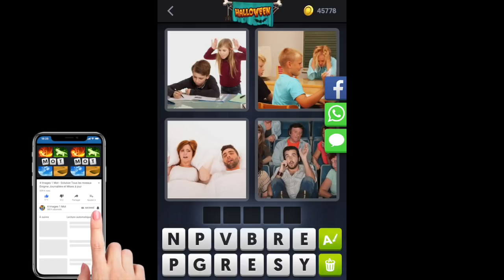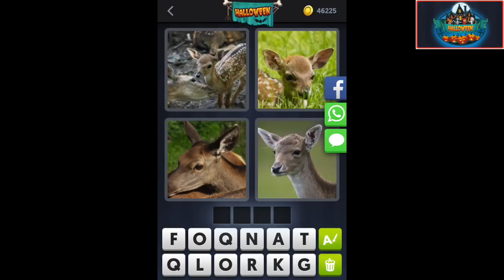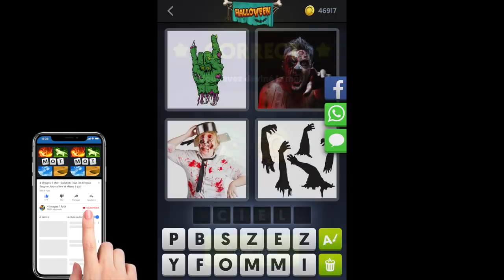4 Images 1 Mot - Halloween - Énigme Journalière - Octobre 2018 - Solutions - Réponses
Solution Reponse 4 Images 1 Mot - Halloween 2018 - Octobre - Enigme Journaliere